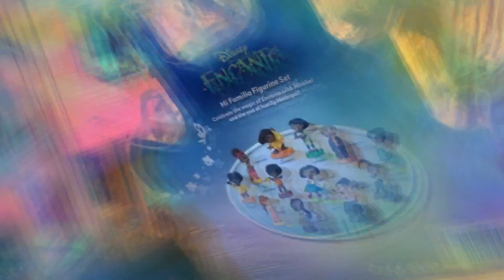Encanto mi famila madrigal set!